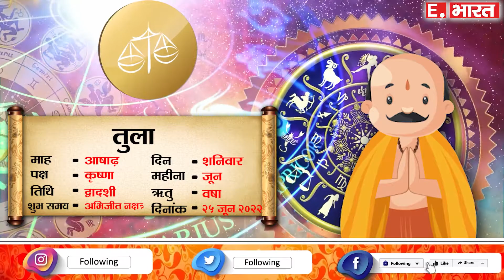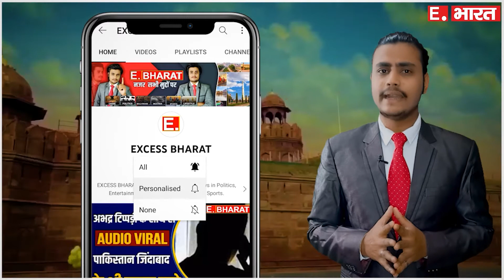तुला राशि 25 जून शनिवार | Aaj Ka Tula Rashifal | Tula Rashi 25 June 2022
25 June tula rashi
tula rashiJune 2022
Dainik Rashifal,Horoscope,Astrology
25  जून  तुला राशि
आज का राशिफल तुला राशि
तुला राशिफल

SOCIAL MEDIA-

TWITER-

GMAIL-